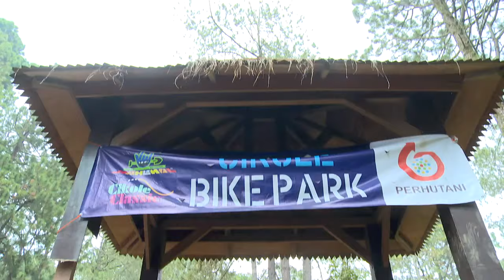MTMA - Culik Orang Untuk Nge Trip Bareng Di Bandung (9/3/19) Part 5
TAYANG SETIAP SABTU - MINGGU PUKUL 08.30 WIB
Keindahan Indonesia, dari Sabang sampai Merauke yang menawarkan sejuta keindahan, semua kami jelajahi agar semua mata terbuka, bahwa Negeri kita penuh cerita.